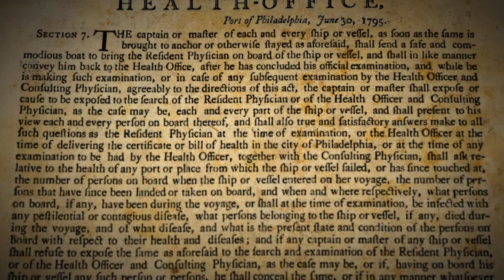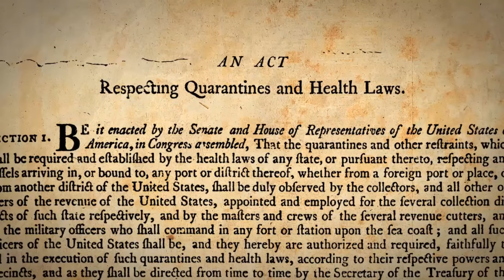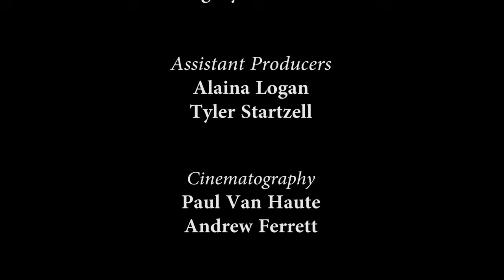Fever: 1793 - The Healthy City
The outbreak of yellow fever in Philadelphia in 1793 marked the beginning of an urban health movement that continues to resonate in the city today.

A webisode for "Philadelphia: the Great Experiment" film series.

Produced by History Making Productions in Philadelphia.